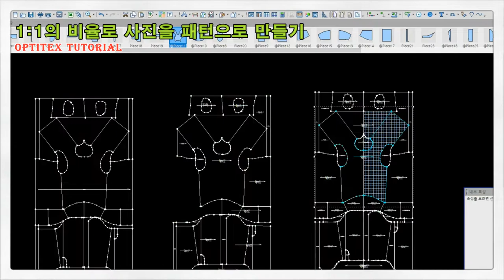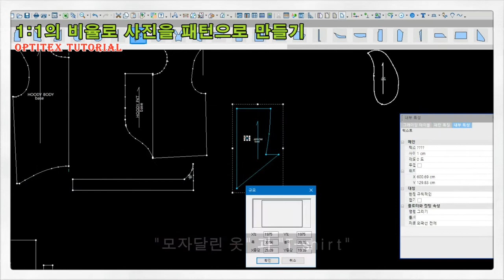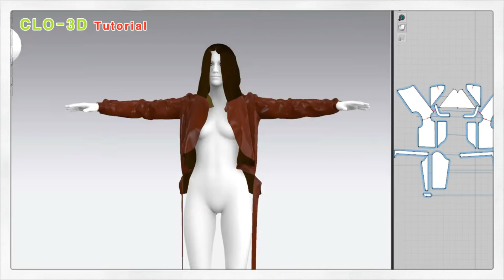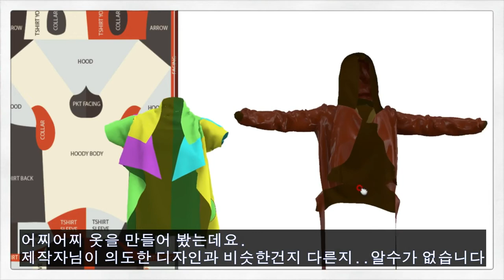무슨 디자인일까? Zero Waste embedded pattern / What design is it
재단마카(embedded pattern)를 어떤 옷일까 궁금하여
캐드프로그램을 사용해서 옷을 만들어 봤습니다.
작업중 재단마카 사진은 두가지의 옷네요 ㅎ
사용처를 알수 없는 부속이 있었습니다. Zero Waste 100% 는 아니었지만
패션은 낭비를 막기위한 노력을 계속할것입니다
 Using the program
2D Tutorial: Optitex
3D Tutorial: CLO-3D

매무새:옷, 머리 따위를 수습하여 입거나 손질한 모양새
무새(순우리말): 물감을 들인 천